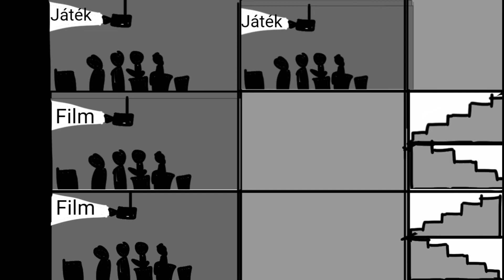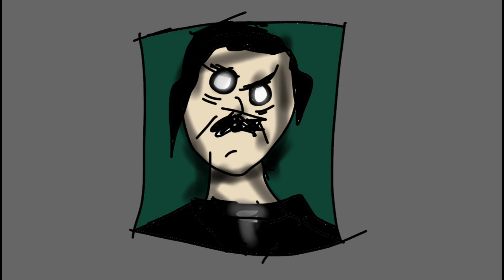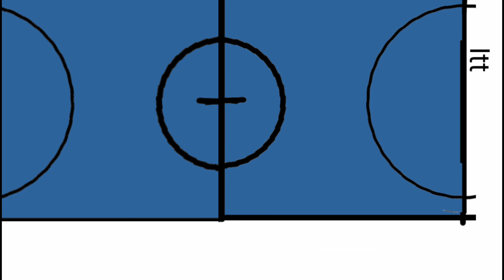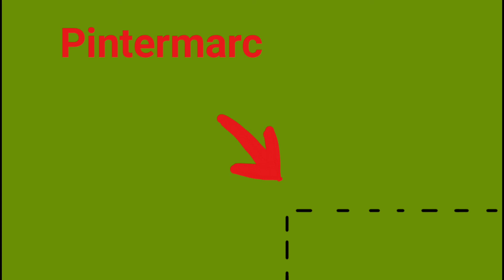ELALUDTAM A SULIBAN??? O.O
Storytime, iskola, bennalvás, program, pizza, kosár, kémia, pop corn, videójáték, battlefield 1, film,